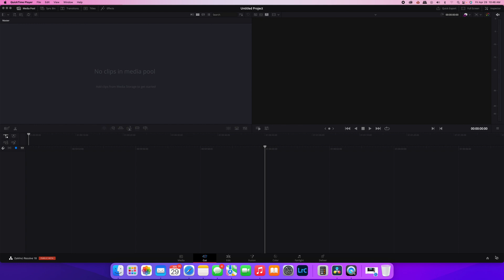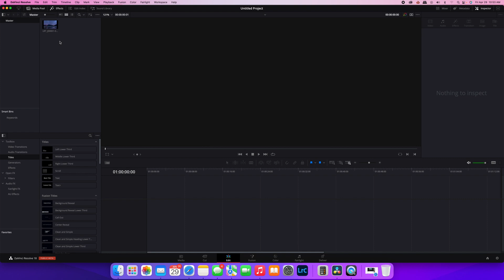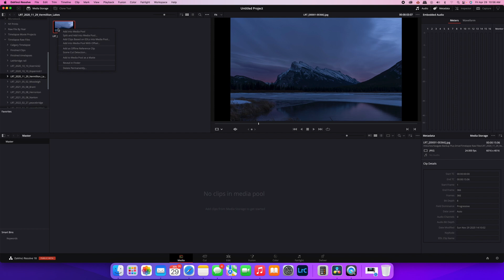Creating Timelapse Clips in Davinci Resolve 18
Quick video to get you going with creating timelapses clips in DaVinci Resolve 18  and trouble shooting when a sequence is not auto detected by DaVinci Resolve 18.